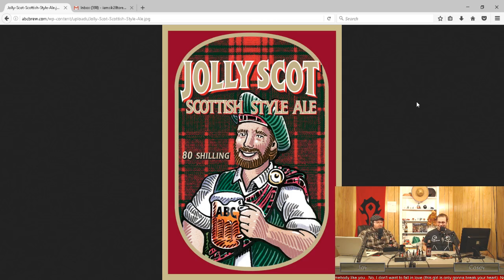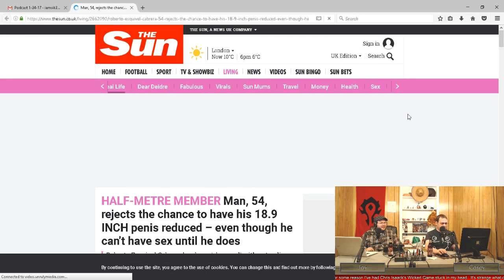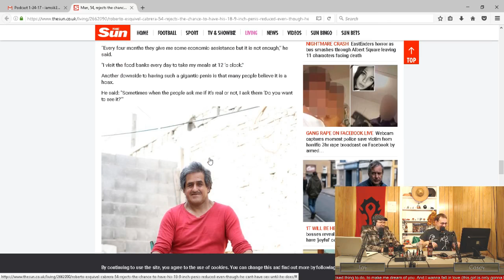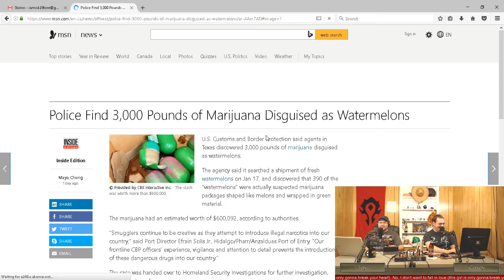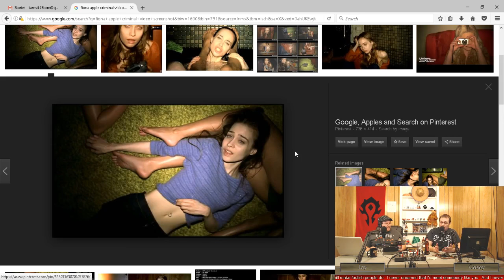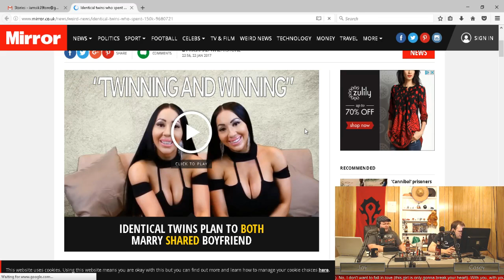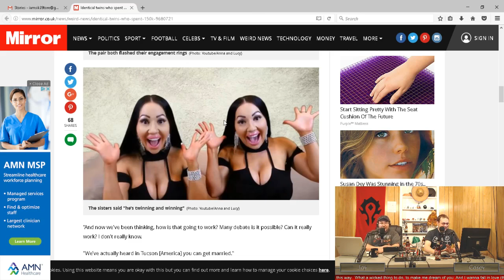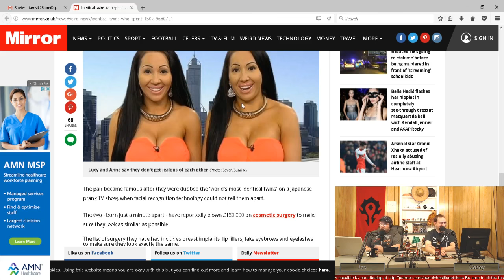Openly Hostile Opinions-Episode 18-Our One Millionth Episode, It Might be Our Millionth in a Half